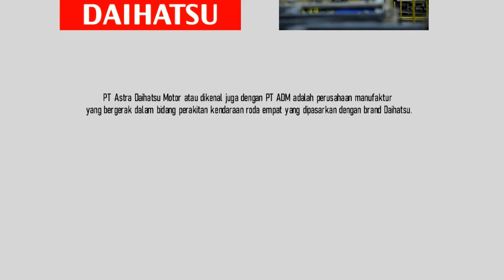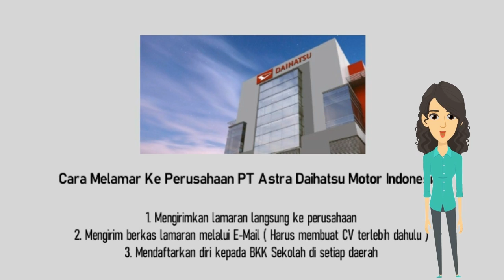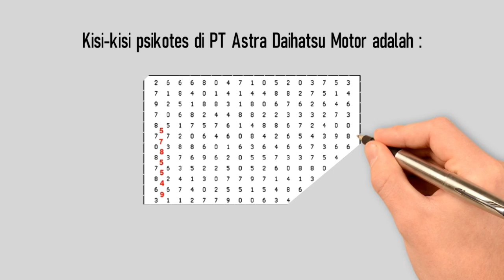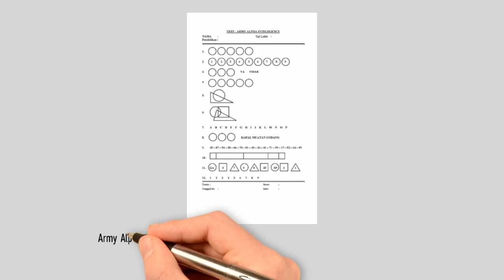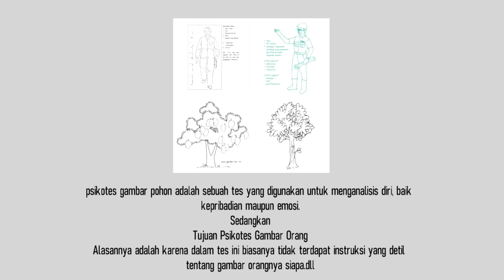ASTRA DAIHATSU MOTOR Tahapan Tes , Kisi Kisi Psikotes Lengkap Terbaru 2022